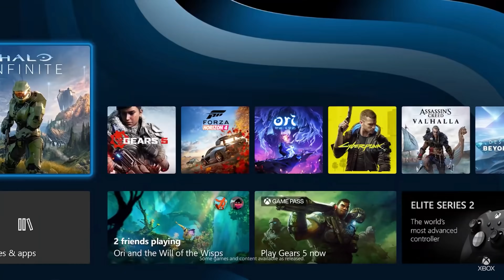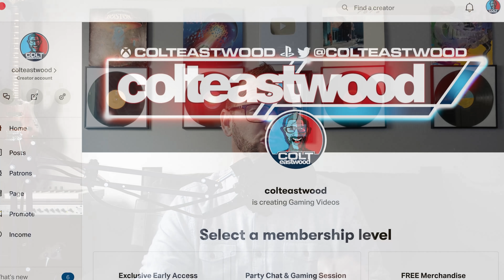Accidental LEAKS for New AAA Games on Xbox Series X | S Coming in 2021 & Hellblade II Senua Update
It seems like a literal eternity since the new Xbox has launched and with millions around the world frustrated with short manufacturing, scalpers and out of stock notifications, the wait for the next generation experience has been a long drawn out affair. Xbox has been quietly building games and working through delays with staff working from home. So far, the Xbox Series Consoles has launched with a few new exclusives, but the true arrival of the Xbox generation is stronger than many could have expected and it’s starting this summer and ending in the Holiday in a big way!